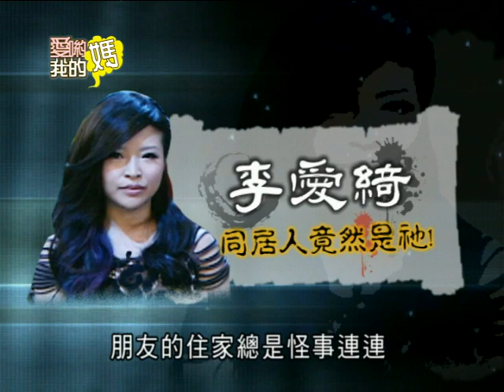【完整版】愛喲我的媽-鬼燈獎 陰魂不散的幽靈古堡 8-52 /20130527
來賓：彭華幹、徐亨、李愛綺、縈縈、亮哲

彭華幹要告訴你有些來路不明的手機為何最好不要買？！
徐亨半夜去山區晚會表演但觀眾全部都不是人？！
李愛綺朋友和阿飄同住卻鐵齒不信反招來橫禍？！